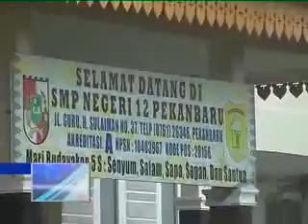MINIM ANGGARAN, PEMKO TUNDA BAYAR PROYEK PEKANBARU.flv